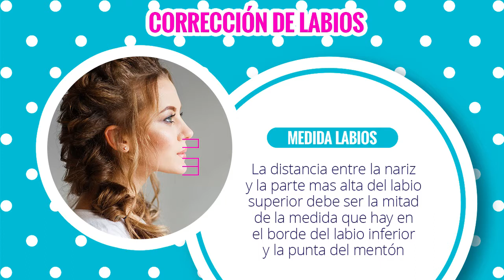Corrección de Labios en Maquillaje Profesional